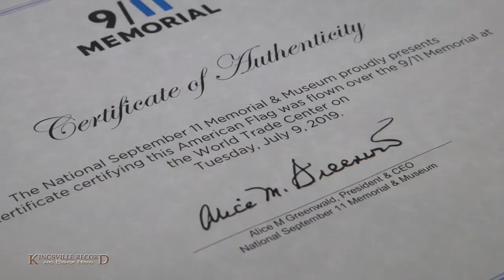911 Remembrance Service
A remembrance ceremony was held at Turcotte Piper Mortuary for the 18th anniversary of the September 11 terrorist attacks.